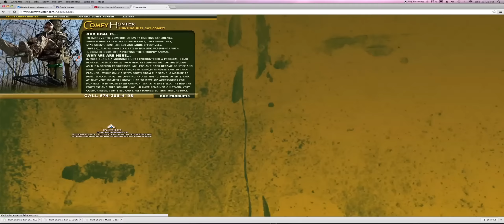Comfy Hunter 30 Sec Commercial (LTK Outdoors)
Hunt longer and harder with the comfy products by Comfy Hunter! It's time you get COMFY!